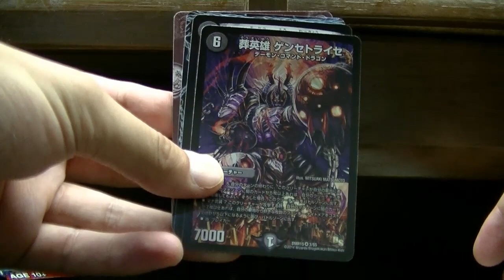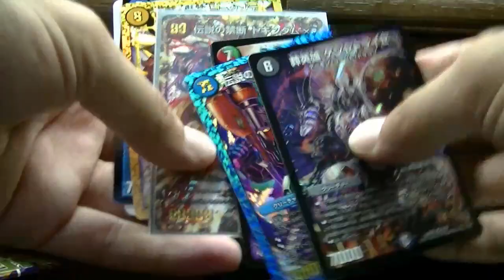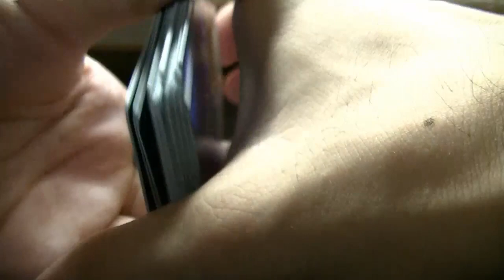デュエルマスターズオウギンガ５パック開封～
オウギンガ５パック開封